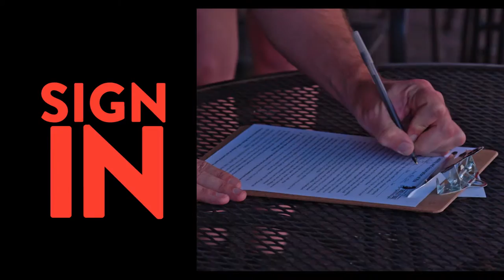The Trolley Bike - Fun Things To Do in Springfield MO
- The Trolley Bike is Springfield’s Pedal Powered Party. Riders work together to casually pedal around a designated route while enjoying their favorite beverages. The Trolley Bike is controlled and steered by our conductor who guides your tour and makes sure everyone is safe and having a great time. The Trolley Bike is perfect for bar crawls, bachelor/bachelorette parties, company outings, Springfield Cardinals games, charity events and so much more. A tour on The Trolley Bike is hands down one of the most fun things to do with friends in Springfield MO.